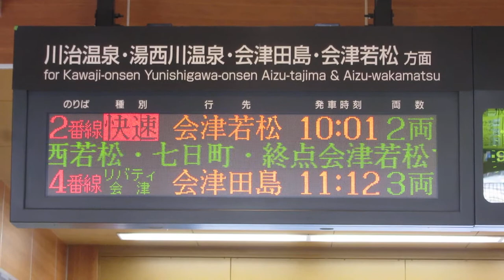東武 鬼怒川温泉駅 改札外 LED電光掲示板(発車標)